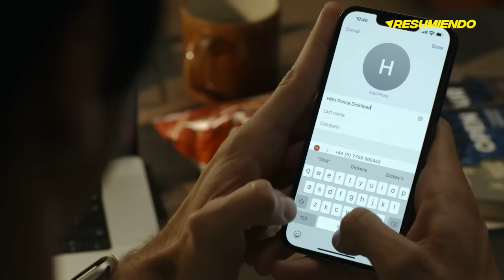ROJO, BLANCO Y SANGRE AZUL | RESUMEN en 13 minutos | PRIME VIDEO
heeey aqui te traigo RED WHITE AND ROYAL BLUE resumen en minutos. ROJO BLANCO Y SANGRE AZUL resumen en minutos. ROJO BLANCO Y SANGRE AZUL película. RED WHITE AND ROYAL BLUE movie.

Red, White & Royal Blue (en español, Rojo, blanco y sangre azul) es una novela romántica LGBT de 2019 escrita por Casey McQuiston. La novela se centra en el personaje de Alex Claremont-Diaz, hijo latino de la presidenta de los Estados Unidos, y su relación romántica con Henry, un príncipe inglés.

McQuiston tuvo la idea de lo que se convertiría en Red, White & Royal Blue durante las elecciones presidenciales estadounidenses de 2016. Mientras veía una temporada de la serie de comedia Veep de HBO y leía una biografía de Hillary Clinton escrita por Carl Bernstein, A Woman in Charge: The Life of Hillary Rodham Clinton y The Royal We de Heather Cocks y Jessica Morgan, sintió intriga por el estilo de vida extravagante y de alto perfil de la realeza británica y quería escribir su propia versión de una historia protagonizada por una familia real.

Alex Claremont-Diaz es el hijo de la primera presidenta de los Estados Unidos, que se prepara para postularse para la reelección en 2020. Después de un incidente en una boda real, Alex tiene que fingir ser amigo del príncipe Henry para evitar que se convierta en una crisis diplomática y mediática en toda regla que distraiga la atención de la candidatura electoral de su madre. Si bien el esfuerzo inicialmente es controlar los daños, los dos se hacen amigos. Posteriormente se involucran románticamente cuando Henry revela que es gay y Alex se da cuenta de que es bisexual. Así, tienen que conciliar su relación con sus posiciones en el escenario mundial, tratando de no poner en peligro la reelección de su madre.

Resumen de ROJO BLANCO Y SANGRE AZUL en 10 Minutos (más o menos). Por si no la viste o la dejaste a la mitad, Yo te Cuento ROJO BLANCO Y SANGRE AZUL en minutos. ROJO BLANCO Y SANGRE AZUL en español de Netflix. Pelicula de Netflix, ROJO BLANCO Y SANGRE AZUL te la resumo así nomás.

and research.